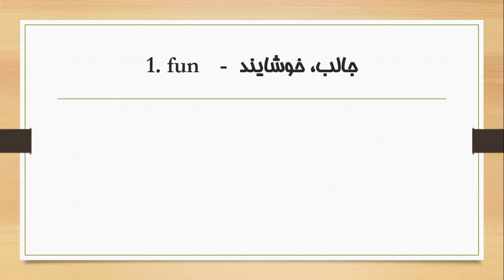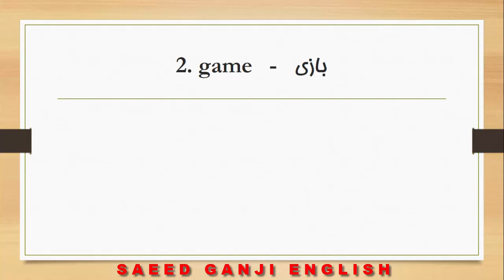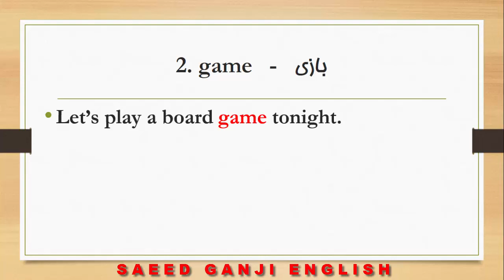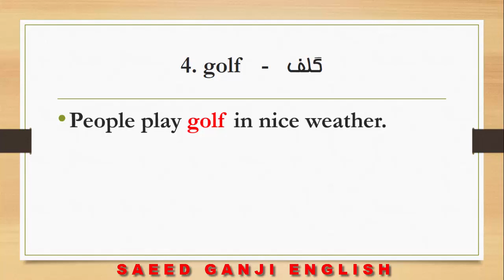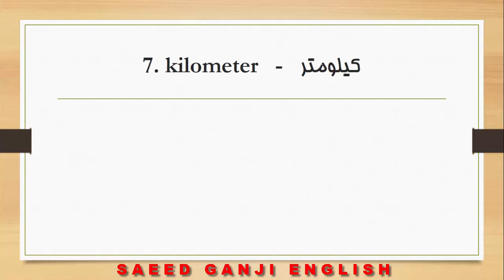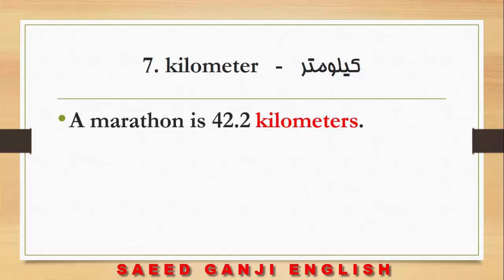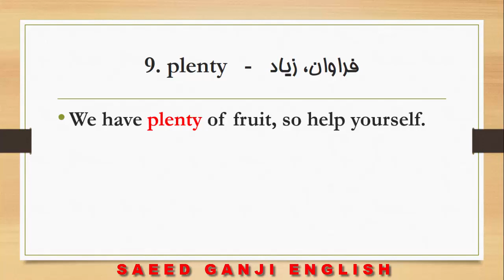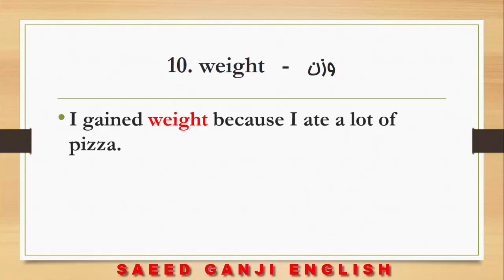ده لغت کاربردی انگلیسی هر شب قبل خواب | 4000 لغت ضروری انگلیسی | شب دهم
سعی میکنم ویدیو هایی رو برای تقویت زبان انگلیسی و مکالمه شما در کانالم قرار بدم.
یکی از سوالاتی که همیشه از من به عنوان معلم زبان پرسیده میشه اینه که زبان انگلیسی را از کجا شروع کنم؟ یادگیری زبان انگلیسی ساده است. تو باید حتما 4000 لغت ضروری انگلیسی رو یاد بگیری. فقط باید این نکته مهم رو بفهمیم که اصلا چگونه زبان بخوانم  ؟ همین اول راه موفقیت رو بهت بگم:
 در کنار لغت و گرامر مکالمت رو تقویت کن. مجموعه ویدیوی 10 لغت کاربردی قل از خواب میتونه خیلی بهت کمک کنه. قراره به مدت 60 شب این ویدیوها برای شما تهیه بشه تا بتونی با یادگیری هر شب 10 لغت در پایان دوره 600 لغت انگلیسی رو یاد بگیری و مرور کنی. قبل از خواب انگلیسی یاد بگیر چون معمولا در یک فضای آرام قرار داری و میتونی با تمرکز مطالب رو یاد بگیری. این 10 لغت کاربردی  انگلیسی برای تقویت مکالمه واقعا عالیه.
یکی از مهترین نکات در زبان انگلیسی داشتن دامنه لغات و اصطلاحات گسترده است که برای صحبت کردن اعتماد به نفس فوق العاده ای بهتون بده. با دانش لغت و اصطلاحات بالا شما نه تنها در صحبت کردن مشکلی ندارید بلکه در فهم صحبت طرف مقابلتون  هم بسیار تواناتر هستید. تو این ویدیو میخوام هفت قدم یادگیری زبان در سال 1401 رو بهتون آموزش بدم.
با رعایت این نکات و برنامه ریزی صحیح برای خواندن زبان میتونی به نتیجه ی دلخواهت برسی. نکاتی که در ویدیوی چگونه زبان بخوانم اومده حاصل تجربه ی 14 ساله ی من  در آموزش زبانه.همین اول راه موفقیت رو بهت بگم:
مطمئنم اگر با دقت این ویدیو رو ببینی به جواب همه ی سوالات از جمله اینکه از کجا زبان را شروع کنم میرسی.

ویدیوهای م در کانالم:
SAEED GANJI ENGLISH:

اما تجربه به من ثابت کرده در بسیاری از مواقع اصطلاحات خیلی کاربردی به زبان آموزان تدریس نمیشن. یعنی کلمات و عبارات فقط در یک قالب و چهارچوب خاص برای یادگیری در نظر گرفته میشن. غافل از اینکه توانایی روان صحبت کردن به چیزی بیش از این احتیاج داره. شما باید کلمات کاربردی رو یاد بگیرید. به همین دلیله که در این ویدیو قدم به قدم بهت میگم باید چطور برنامه ریزی کنی و پیش بری.
اگه قصد مهاجرت دارید و زبان انگلیسی برای مهاجرت میخونید و یا قصد اپلای  و ادامه تحصیل در و یا کار در خارج از کشور رو دارید باید اطلاعاتی در مورد انواع اقسام اصطلاحات و لغات کاربردی زبان انگلیسی در شرایط  مختلف داشته باشید تا بتونید به بهترین شکل از پس اون موقعیت بر بیاید.
با رعایت این نکات و برنامه ریزی صحیح برای خواندن زبان میتونی به نتیجه ی دلخواهت برسی. نکاتی که در ویدیوی چگونه زبان بخوانم اومده حاصل تجربه ی 14 ساله ی من  در آموزش زبانه.  در کنار لغت و گرامر مکالمت رو تقویت کن. مجموعه ویدیوی 10 لغت کاربردی قل از خواب میتونه خیلی بهت کمک کنه. قراره به مدت 60 شب این ویدیوها برای شما تهیه بشه تا بتونی با یادگیری هر شب 10 لغت در پایان دوره 600 لغت انگلیسی رو یاد بگیری و مرور کنی. قبل از خواب انگلیسی یاد بگیر چون معمولا در یک فضای آرام قرار داری و میتونی با تمرکز مطالب رو یاد بگیری. این 10 لغت کاربردی  انگلیسی برای تقویت مکالمه واقعا عالیه.

رو برای دوستانت ارسال کن.